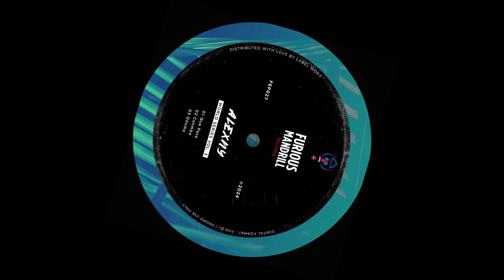Alexny - Que Pasa [Furious Mandrill]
World Series, Vol 3
Label: Furious Mandrill
Cat: FEP 027
Released: 17 April, 2024

Argentinian producer and re-editor Alexny returns to Furious Mandrill with the third installment in a series that draws heavily on world music influences, though whether the three tracks here are re-edits or original productions is a little unclear. Either way, 'Que Pasa' is, unsurprisingly, a Latin-flavoured affair with dense layers of percussion and a one-line vocal, 'Conmbe' is a somewhat funkier affair with a full male vocal in an unknown language and some energetic guitar work that hints at highlife, while finally 'Donme' is a deep, shufflin' groove with choral vox (again in an unidentified tongue) and probably the best bet for non-specialist floors.